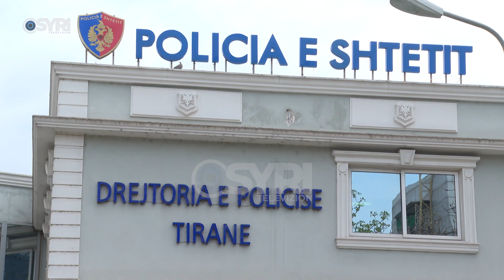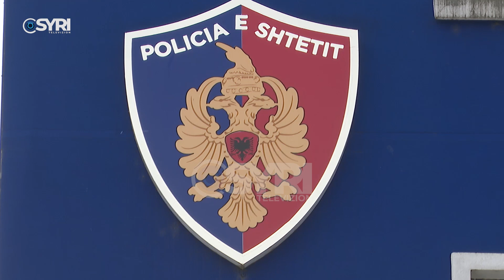Dhunonin dhe u merrnin para qytetareve, në pranga dy policët skiftera